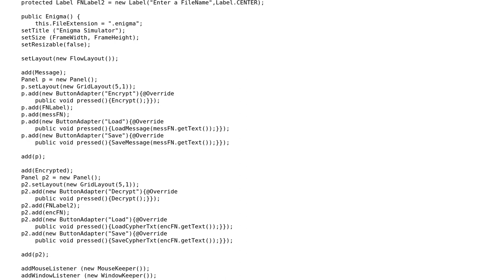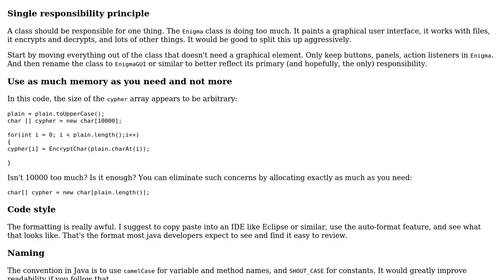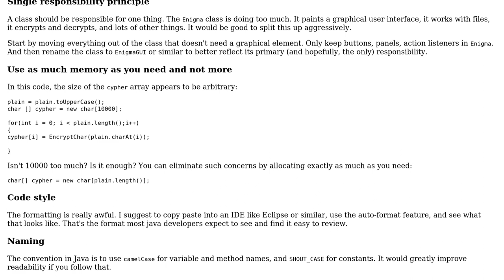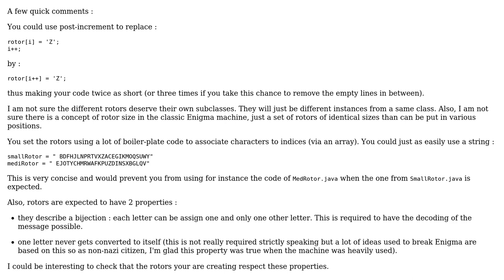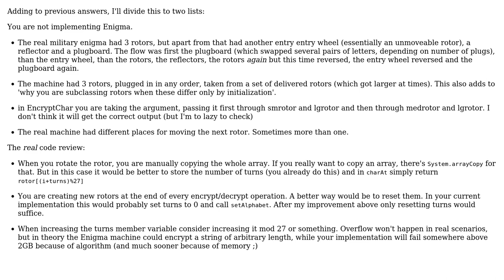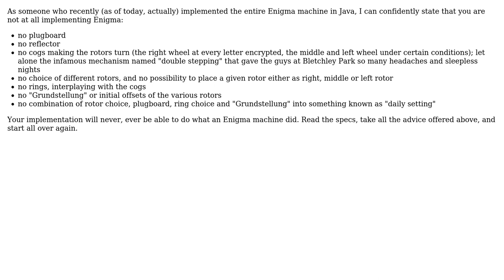Enigma Machine Simulation (6 Solutions!!)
Enigma Machine Simulation